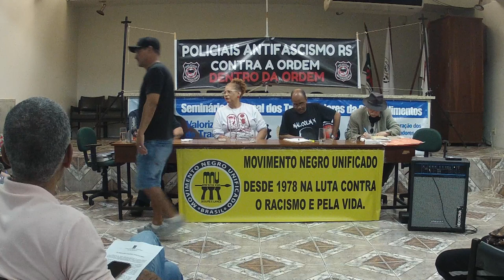Roda de Conversa - Antifascismo & Antiracismo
Policiais Antifascismo e Movimento Negro Unificado (MNU) promoveram uma Roda de conversa sobre Antiracismo e Antifacismo no dia 14/11/2022 e contou comparticipação de:
Felipe Teixeira.
Patricia Pereira.
Bolivar Gomes.
Romero Rodriguez.

Equipe Coletivo Catarse:
Captação de imagem, edição
Billy Valde e Marcelo Cougo.